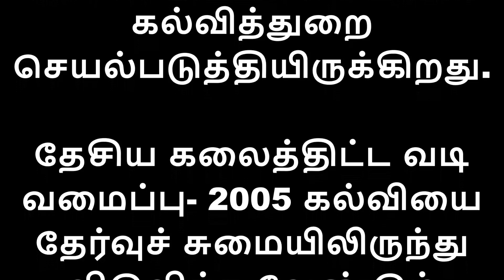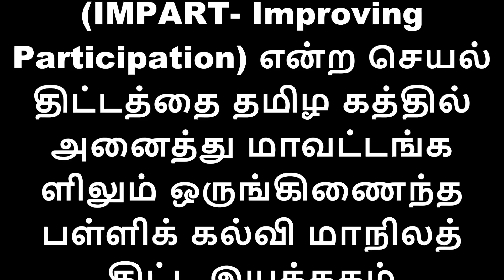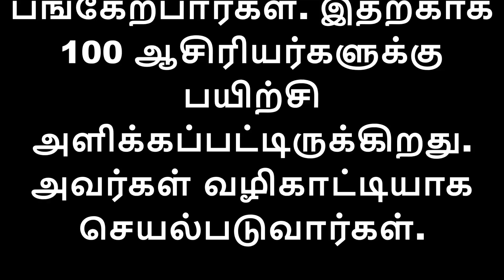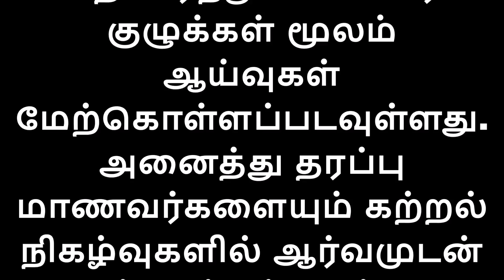தமிழகத்தில் மாணவர்களின் திறமையை வளர்க்க பள்ளிக் கல்வித்துறை புதிய திட்டம்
தமிழகத்தில் மாணவர்களின் திறமையை வளர்த்தெடுக்க புதிய திட்டம்: பள்ளிக் கல்வித்துறை அமல்

தமிழகத்தில் அனைத்து மாவட்டங்களிலும் அரசுப் பள்ளி களில் மாணவர்களின் திறமையை வளர்த்தெடுக்க புதிய செயல் திட்டத்தை பள்ளி கல்வித்துறை செயல்படுத்தியிருக்கிறது.

தேசிய கலைத்திட்ட வடி வமைப்பு- 2005 கல்வியை தேர்வுச் சுமையிலிருந்து விடுவிக்க வேண்டும் என்றும், அனைத்து தரப்பு மாணவர்களுக்கும் எளிதாக கிடைக்கும் வகையில் கல்வி பரவலாக்கப்பட வேண்டும் என்றும் இலக்கு நிர்ணயித்திருக்கிறது. அதன் அடிப்படையில் கற்றல், கற்பித்தல் நிகழ்வுகளை வகுப் பறையில் மட்டும் அடக்கிவிடாமல், அதன் வேறு பரிமாணங்களையும் நடைமுறைப்படுத்த வேண்டும்.

 குழு மனப்பான்மை, எண்ணங்களை வெளிப்படுத்தும் திறன், சமுதாயத்திலிருந்து தனக்கு வேண்டியதை பெறும் திறன், அறிவியல் பூர்வமாக முடி வெடுக்கும் ஆற்றல், சிந்திக்கும் திறன், வினா எழுப்பும் ஆற்றல், விசாரித்து அறிதல், பகுத்தாய்ந்து முடிவெடுத்தல், பிரச்சினைகளை அறிவு பூர்வ மாக அணுகுதல் போன்ற திறன்களை மாணவர்களிடையே வளர்த்தெடுக்க வேண்டும் என்ற நோக்கத்தில் பள்ளி கல்வித்துறை இடைநிலை கல்வியில் பல்வேறு செயல் திட்டங்களை வடி வமைத்துள்ளது.

புதிய திட்டம் வடிவமைப்பு

தற்போது , வகுப்பறை பங்கேற்றலை உயர்த்துதல் (IMPART- Improving Participation) என்ற செயல் திட்டத்தை தமிழ கத்தில் அனைத்து மாவட்டங்க ளிலும் ஒருங்கிணைந்த பள்ளிக் கல்வி மாநிலத் திட்ட இயக்ககம் செயல்படுத்தியிருக்கிறது. சுற்றுப்புறம், மக்களின் வாழ்க்கை முறை, நில அமைப்புகள், இயற்கை வளங்கள், பண்பாட்டுச் சின்னங்கள், சமுதாய அமைப்பு கள், மொழி, கலாச்சாரம், வளங்க ளின் பயன்பாட்டு முறைகள் போன்றவற்றை மாணவ, மாணவி யர் கூர்ந்து ஆராய்ந்து அறியும் வண்ணம் கற்பித்தல் முறைகள் உதவும் வகையில் இத்திட்டம் வடிவமைக்கப்பட்டிருக்கிறது.

 எம்.பில், பிஎச்டி போன்ற ஆராய்ச்சி படிப்புகளில் மாண வர்கள் நேரடியாக ஆய்வுகளை மேற்கொண்டு அறிக்கைகளை சமர்ப்பிப்பதுபோல், பள்ளிப் பரு வத்திலேயே மாணவர்களை ஆய்வுதளத்தில் ஈடுபடுத்தவும், அவர்களிடம் உள்ள திறமைகளை வளர்த்தெடுக்கவும் வேண்டும் என்ற நோக்கத்தில் அனைவருக் கும் இடைநிலை கல்வி திட்டத்தின் (RMSA) மூலம் கடந்த 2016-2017-ம் கல்வி யாண்டில் திருவாரூர் மாவட்டத்தில் முன்னோடி சிறப்பு செயல்திட்டமாக இது செயல்படுத்தப்பட்டது.

இதை தொடர்ந்து 2017-18-ம் கல்வியாண்டில் இத்திட்டம் கல்வியில் பின்தங்கிய நாகப்பட்டி னம், கடலூர், விழுப்புரம், பெரம்பலூர், காஞ்சிபுரம், நீலகிரி ஆகிய மாவட்டங்களில் நடைமுறைப்படுத்தப்பட்டது.

இம்மாவட்டங்களில் வெற்றிகரமாக செயல்படுத்தப்பட்டதையடுத்து நடப்பு கல்வியாண்டில் (2018-19) தமிழகம் முழுவதும் அனைத்து மாவட்டங்களிலும் இந்த செயல் திட்டம் (IMPART) நடை முறைப்படுத்தப்பட்டி ருக்கிறது.

செயல்வழி திட்ட கற்றல்
செயல் திட்ட வழி கற்றல் எனப்படும் (Project Based Learning) முறையை அடிப்படையாக கொண்ட இத்திட்டத்துக்காக ஒவ்வொரு மாவட்டத்திலும் 100 பள்ளிகளை தேர்வு செய்துள்ள னர். ஒவ்வொரு பள்ளிக்கும் 5 ஆய்வு கள் வீதம் 500 ஆய்வுகள் தமிழ், ஆங்கிலம், கணிதம், அறிவியல் மற்றும் சமூக அறிவியல் பாடங்களில் மேற்கொள்ளப்பட வுள்ளன. 9-ம் வகுப்பு மாணவர்கள் இந்த செயல்வழி திட்ட முறை கற்றலில் ஈடுபடுத்தப்படுகிறார்கள். ஒவ்வொரு ஆய்விலும் 4 மாணவர்கள் வீதம் மாவட்டத்தில் 2 ஆயிரம் மாணவர்கள் இதில் பங்கேற்பார்கள். இதற்காக 100 ஆசிரியர்களுக்கு பயிற்சி அளிக்கப்பட்டிருக்கிறது. அவர்கள் வழிகாட்டியாக செயல்படுவார்கள்.